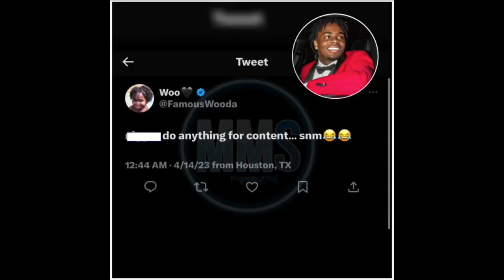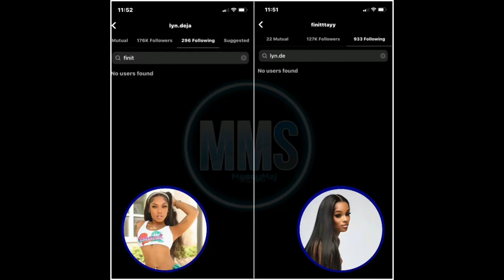@FamousWooda&@RNSTrayyy Get Into It / Lyndeja & @lifewithinfinitib no longer friends 🍵🥵